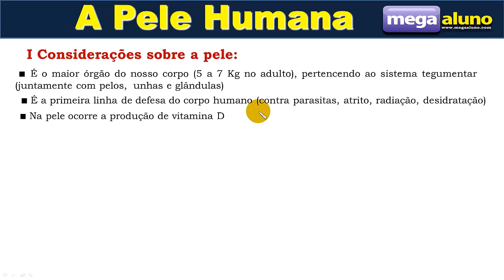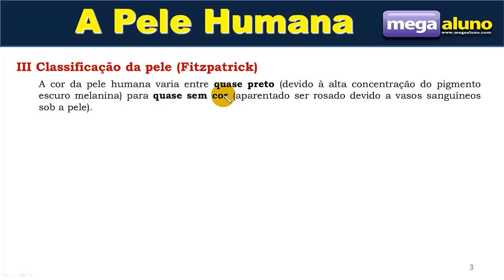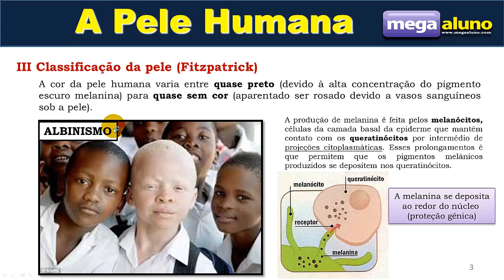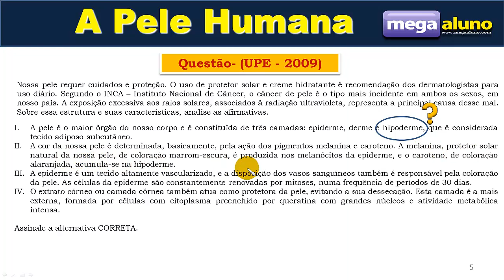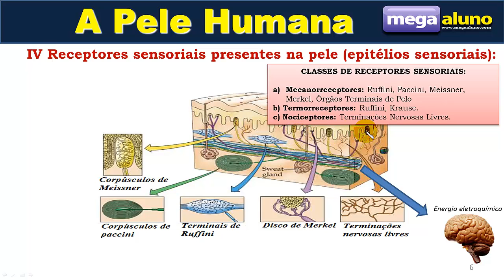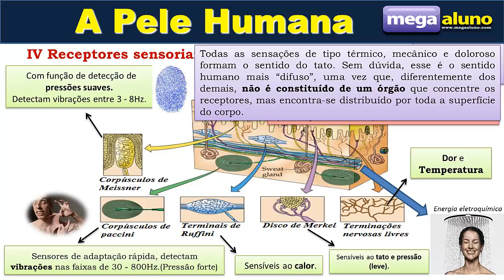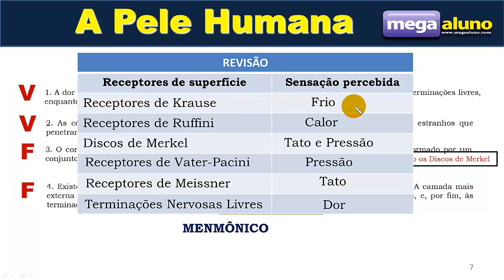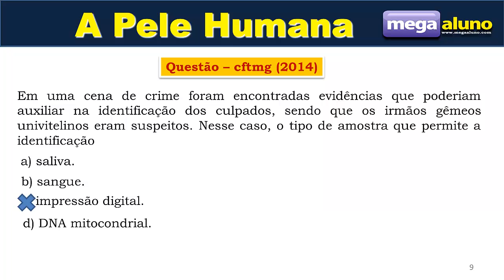Aula sobre a Pele e seus receptores sensoriais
Site 100% GRATUITO

No site você encontrará:
- Todas videoaulas organizadas por assunto
- SLIDES dessa e de todas as outras videoaulas para download
- Questões comentadas
- Caixa de texto para dirimir dúvidas
- Slides com DINÂMICAS para aplicação em sala de aula